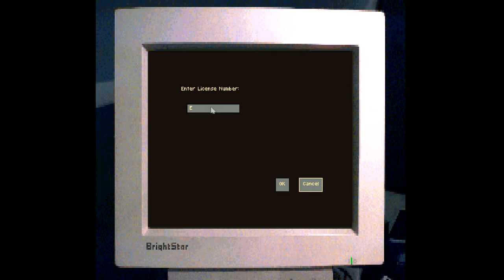Let's Play Police Quest 4 (Part 12: Pestering Chester)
In this video we realize that the relationship between Carey and Chester isn't as warm as we may have thought! Also some case stuff happens I guess...